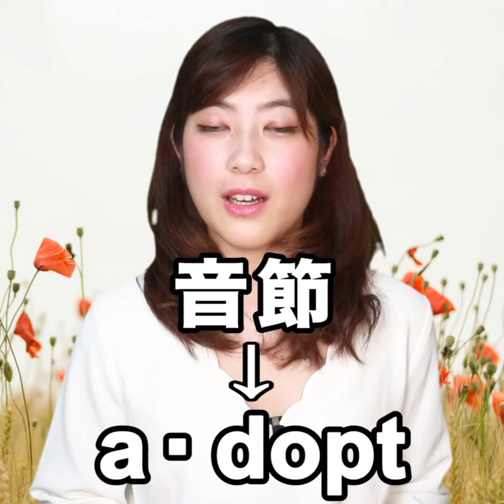【採用する 英語では？】「動画で観る！聴く！英語辞書動画」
【採用する  英語では？】
英会話スクール イングリッシュ・パートナーズです。
無料体験レッスンやっています！
または、『イングリッシュ・パートナーズ』で検索！
Instagram、Twitter、Facebookでも観られるので是非ご利用ください。
１分以内で手軽に視聴できる 英語 の意味や日本語の英訳を英会話スクールイングリッシュ・パートナーズのメンバーが毎日配信！！気になる英単語 や文章が満載！教科書や 英語辞書 には載っていないネイティブがよく使う活きた 英会話 フレーズや文字では分からない発音も学べるのがあれこれイングリッシュ の良さ！！
■ 声優気分で英会話！英語学習アプリ
または、App store で『レイニー先生』と検索🔍